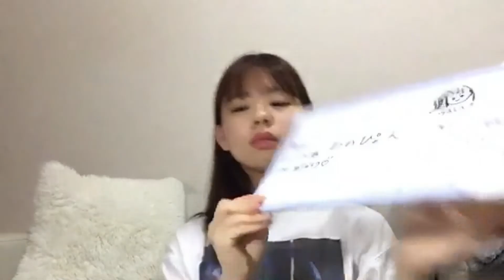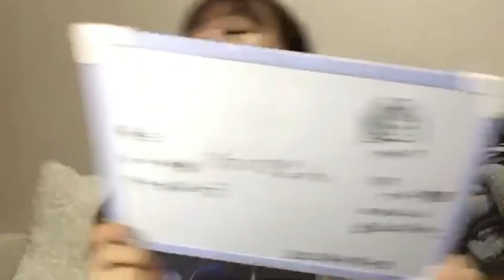48_Rira_Miyazato (2021年04月04日21時34分34秒) 宮里 莉羅（AKB48 チーム８）